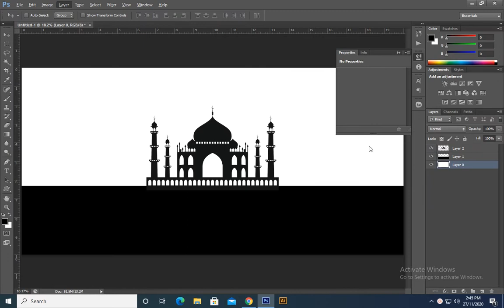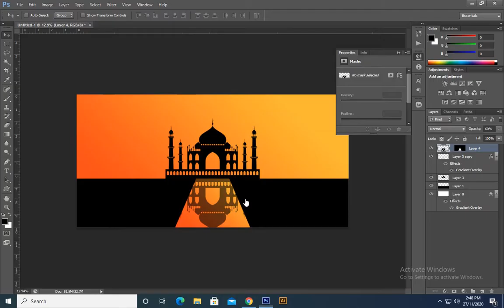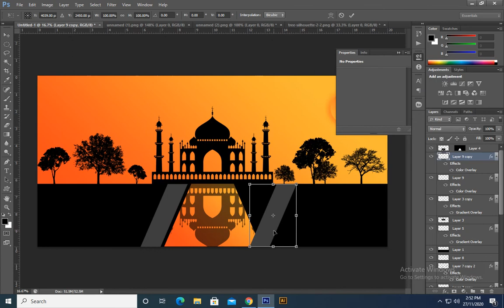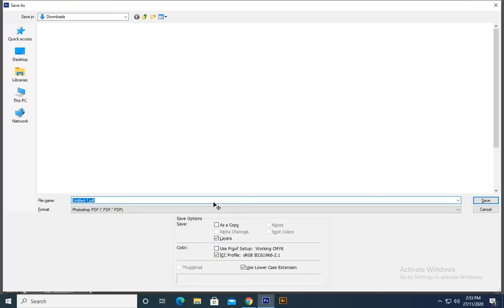how to make simple taj mahal illustration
Design done by photoshop